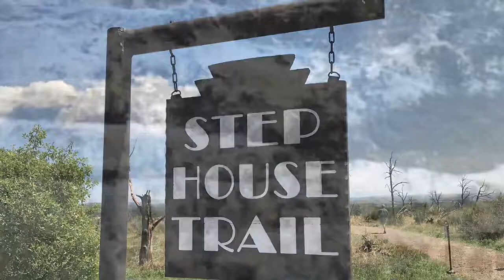Mesa Verde Cliff Dwelling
Step House is a free, self-guided cliff dwelling.

The Step House trailhead is located at Mesa Verde National Park, in southwest Colorado.

I hope you enjoy this cinematic Iphone video.

Cinematic videos can include a number of subjects.

Cinematic Iphone video making, or Iphone videography is fun to do.

If you want to make smartphone videos, and learn smartphone videography, I can show you how to film with your Iphone

How to film with your smartphone really isn't that hard.

Watch what I do, and you'll be on your way to cinematic video creation with smartphone videos